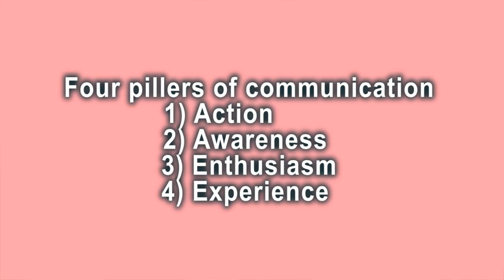Effective communication and soft skills video (Hindi) by Kartik shah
It is very important skill one should have to be effective in life.
It is not only what you speak but what you get as a feed back | result out of what you speak..
here in this video we are sharing 4 skills of highly effective way of communication

The speaker Kartik Shah renowned author and loved globally as an Art of living faculty, touching hearts with his simplicity and deeper sense of knowledge about self and surroundings, here shares some of the deepest secrets of life.  Here he is sharing his amazing exploration about life.. Knowledge points, his course & work-shop points through his Video-Blog.. We are sure his session of simple knowledge will help you.. Please share this videos to your friends and subscribe this channel to be connected!

Kartik Shah - Life King Size